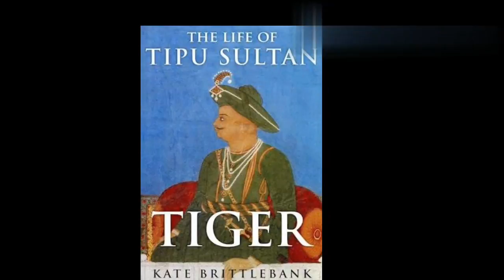Tipu Sultan Edited Version Music||Soo Good Must Listen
Tippu Sultan Sher e Mysore background Music